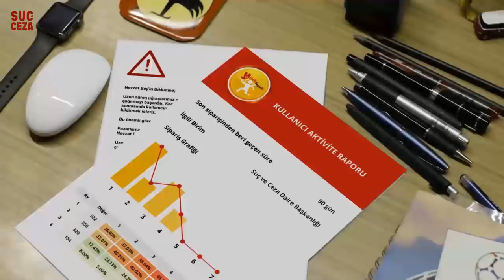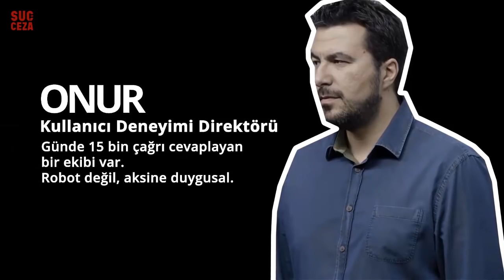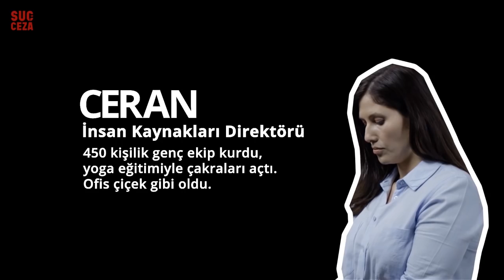Yemeksepeti - Suç ve Ceza (Nedim Nahmias)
Suç ve Ceza, Yemeksepeti'nin kullanıcıları için hazırladığı interaktif bir video projesidir.

Dünyanın en büyük mutfağı Yemeksepeti’nin YouTube kanalına hoş geldiniz. Yemek kültürüne dair Türkiye’den ve dünyadan ilham alarak oluşturduğumuz içerikler kanalımızda sizleri bekliyor. Yemeksepeti ile binlerce restoran, yüz binlerce yemekten istediğinizi anında online sipariş edebilirsiniz.